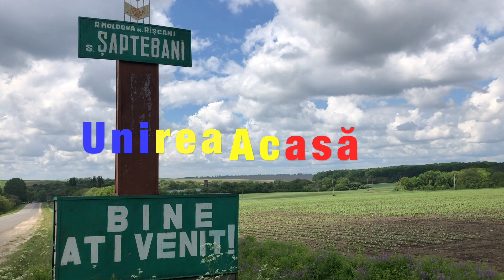Unirea Acasă satul Șaptebani, raionul Rîșcani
Satul Șaptebani este o localitate din raionul Rîșcani. Conform recensământului din 2014, populația sa constituie 1465 oameni majoritatea fiind modloveni români de origine. Totuși chiar și unii vorbitori de limba rusă au susținut Unirea cu România, realizând că aceasta este unica șansă pentru Republica Moldova.